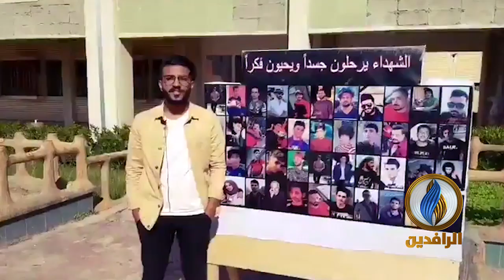رسالة من طلاب جامعة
ــــــــــــــــــــــــــــــــــ